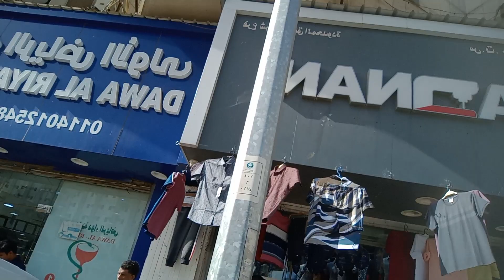Adnan clothes Batha Market Kerla Market indian super Jensh t shirt 👕🎽 Good price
ye video hai Riyadah Saudi Arabia Batha Market Kerla Market safa Makkah Hospital ke niche Best price best clothing t shirt Jens
shirts 👖🎽 Wao Beautiful shop
please support
please visit this shop

Ramadan Kareem Offer
Yaha zarur jaiye visit kijiye
dosto Ramadan me offer Laga huwa hai
Adnan clothes part 1 Adnan part 2 Batha